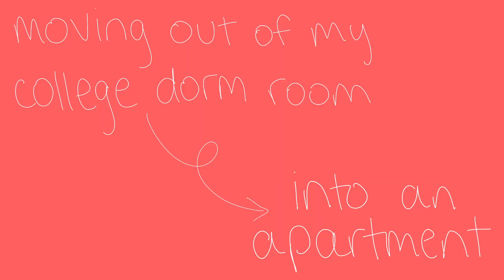MOVING OUT OF MY COLLEGE DORM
In this vlog, I move out of my college dorm room in the middle of the year. I pack up my entire dorm room and move into an off-campus apartment. It was a lot of work to pack all my clothes, makeup and skin care products, and school supplies in the middle of the semester right before finals and winter break but I did it! I also include some packing tips to make moving out of your college dorm room easier!